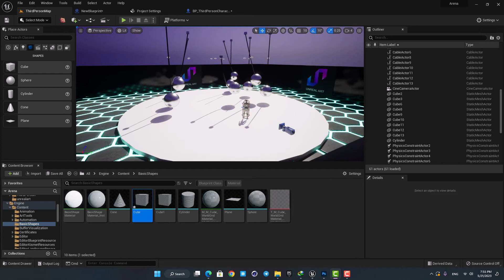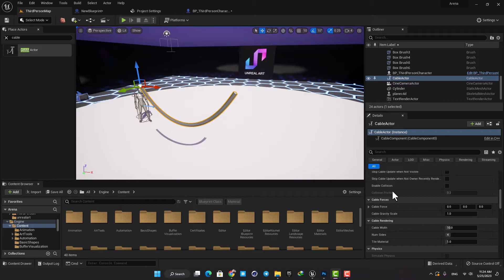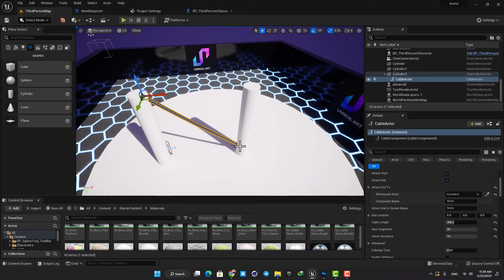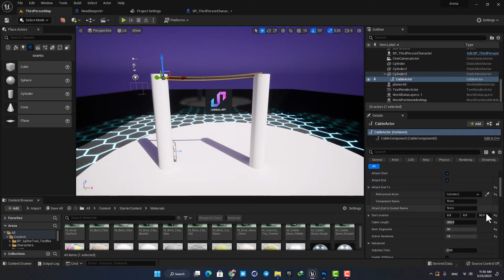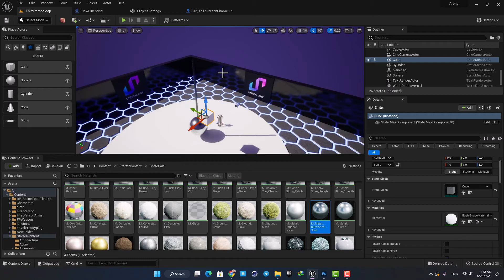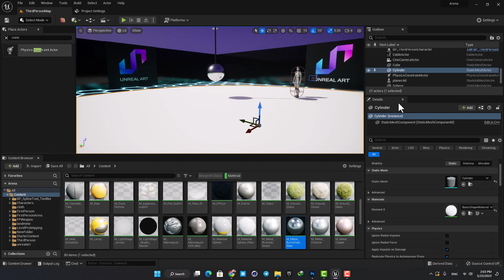How to Simulate Ropes And Cables In Unreal Engine 5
Hey guys in this video we will learn How to Simulate Ropes And Cables In Unreal Engine 5.

If you're passionate about creating stunning environments, be sure to check out my Udemy course on Unreal Engine 5 + Blender Environment Design for Beginners. Learn how to design a beautiful factory environment from scratch and create breathtaking visual experiences.